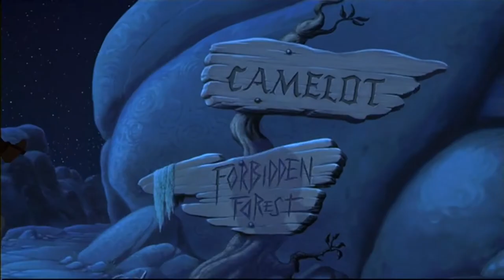Quest for Camelot - The Prayer (Finnish) [HD]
Seikkailujen Camelot - Rukous
Singer : Päivi Hilska

// I do not claim ownership of this video \\
// EVERYTHING BELONGS TO WARNER BROS \\